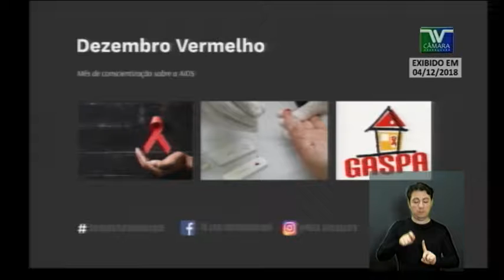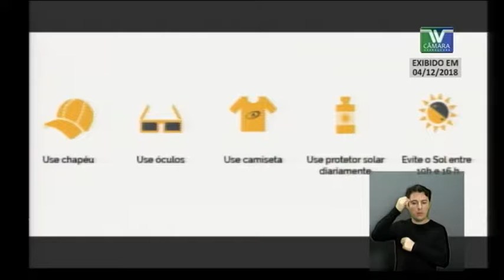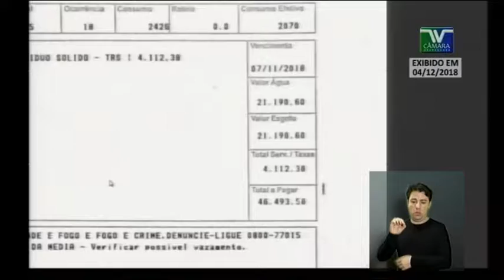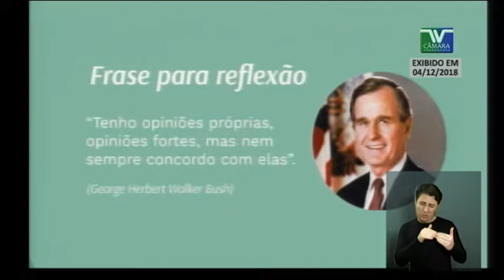PE 91 Rafael de Angeli